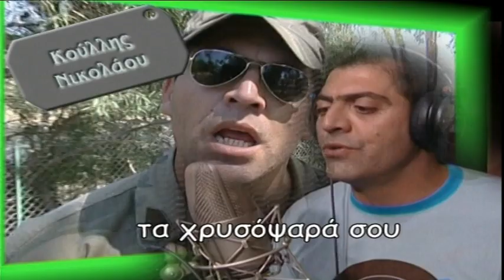Τα χρυσόψαρα επ.123 (2005-06) SigmaTV